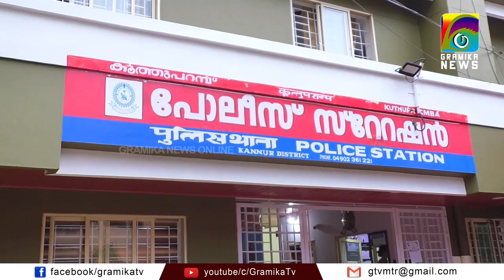കൂത്തുപറമ്പില്‍ വന്‍ ചൂതാട്ട സംഘം പിടിയില്‍. 9 ലക്ഷത്തോളം രൂപയുമായി 28 പേര്‍ പിടിയില്‍